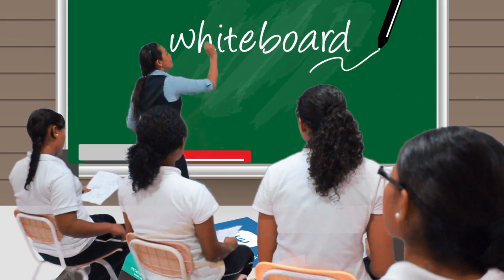Videos biblicos - Amando a mi projimo